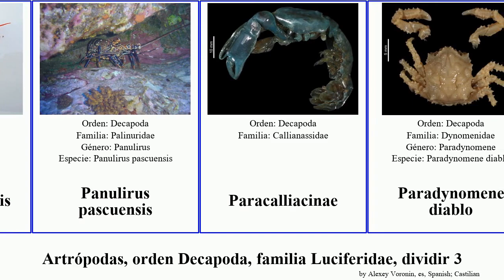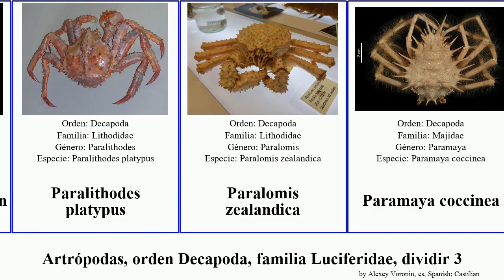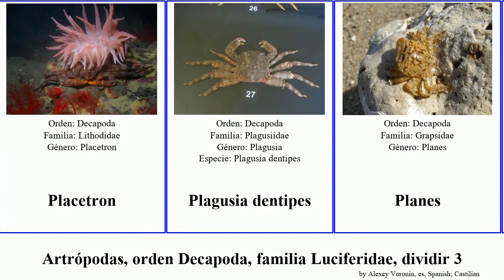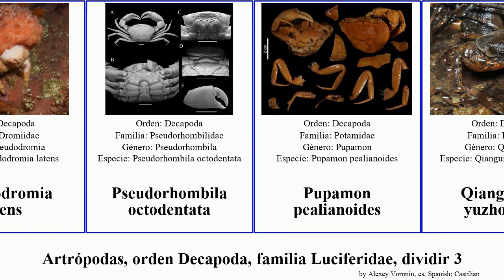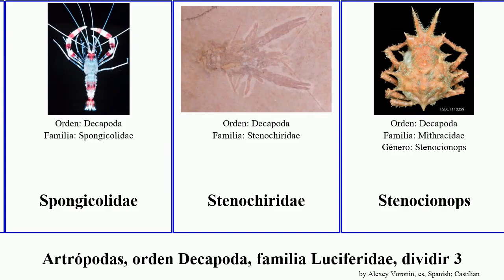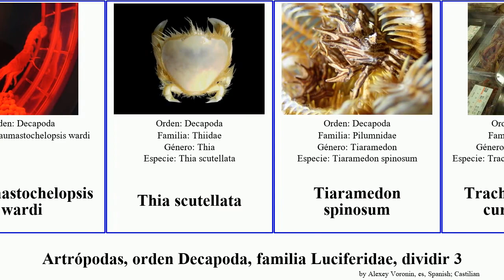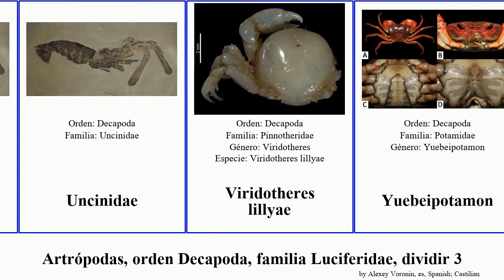Artrópodas, orden Decapoda, familia Luciferidae, dividir 3 sicyonia major demon diablo pacifica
artrópodas orden Decapoda, familia Luciferidae, dividir 3.
arthropoda of Order Decapoda Family Miscellaneous, Part 3, language: es.

Ocypode africana
Ocypode convexa
Ocypode macrocera
Ogyrides alphaerostris
Oregonia gracilis
Pacifastacus leniusculus
Pagurus brevidactylus
Pagurus longicarpus
Pagurus cuanensis
Palinurellus gundlachi
Pandalopsis lucidirimicola
Pandalus borealis
Panulirus pascuensis
Paracalliacinae
Paradynomene diablo
Paradynomene rotunda
Paradynomene demon
Paralithodes platypus
Paralomis zealandica
Paramaya coccinea
Parapontophilus caledonicus
Paromola cuvieri
Pasiphaea gracilis
Pelia pacifica
Penaeus monodon
Pentacheles laevis
Percnon pascuensis
Petrolisthes tuberculosus
Phricotelphusa gracilipes
Pilumnoides
Pinnotheres pisum
Placetron
Plagusia dentipes
Planes
Planes major
Podocatactes
Podocatactes foresti
Podocatactes delli
Pontocaris laurentae
Pontocaris major
Porcellana stimpsoni
Porcellanidae
Potamiscus chizami
Potamocarcinus nicaraguensis
Potamon potamios
Prionocrangon paucispina
Processa guyanae
Progeryon paucidens
Progeryonidae
Psalidopus huxleyi
Pseudocarcinus gigas
Pseudodromia latens
Pseudorhombila octodentata
Pupamon pealianoides
Qianguimon yuzhouense
Quadrella maculosa
Raninoides crosnieri
Rathbunamon lacunifer
Rhynchocinetes conspiciocellus
Rodriguezus garmani
Saron
Sclerocrangon salebrosa
Scopimera
Segonzacia
Segonzacia mesatlantica
Sicyonia brevirostris
Sicyonia dejouanneti
Sicyonia adunca
Sicyonia lancifera
Sicyonia rotunda
Sotoplacidae
Spongicola depressus
Spongicolidae
Stenochiridae
Stenocionops
Stenocionops angustus
Stenocionops furcatus
Sudanonautes monodi
Thaumastochelopsis wardi
Thia scutellata
Tiaramedon spinosum
Trachysalambria curvirostris
Trichopeltarion elegans
Trigonoplax
Trigonoplax unguiformis
Typhlocarididae
Uca lactea
Ucides occidentalis
Ucinae
Uncina
Uncinidae
Viridotheres lillyae
Yuebeipotamon
Zaops ostreus
Zebrida